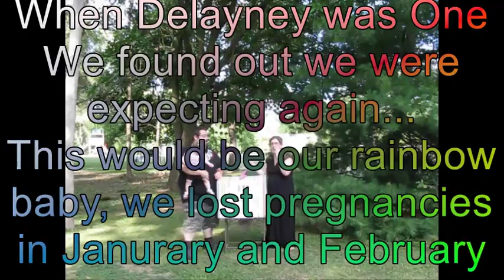Sneak Peek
A glimpse into who we are.  We will be uploading hauls, vlogs, tutorials and sit down videos about parenting, spina bifida and parenting with spina bifida.
We cant wait to let you into our lives!!
Jess, Justin, Layne and Ry